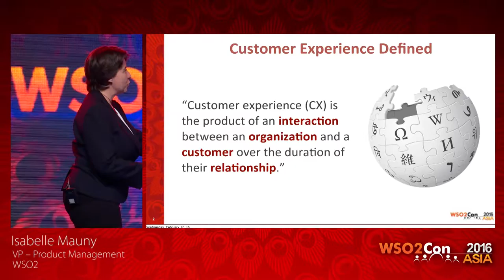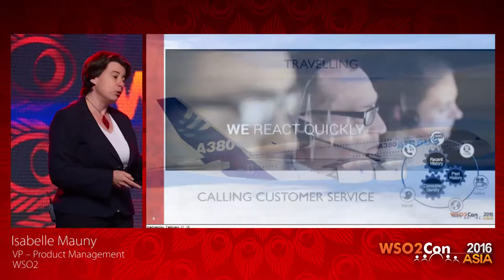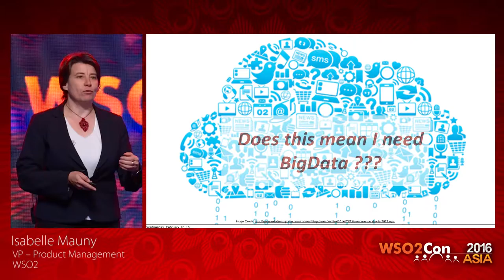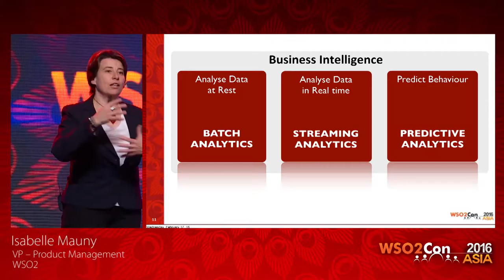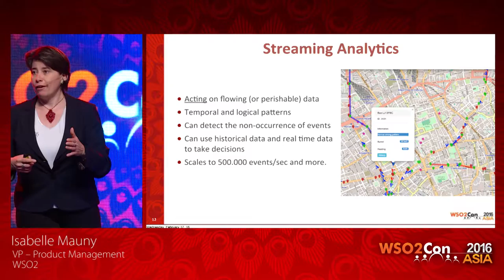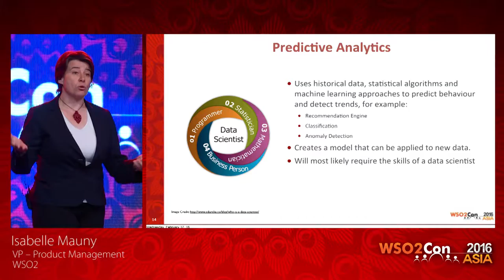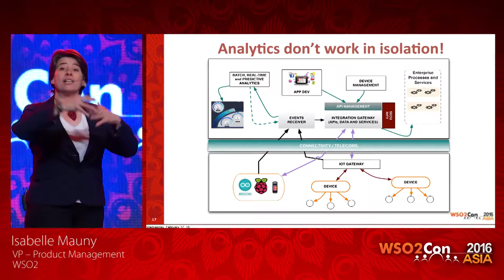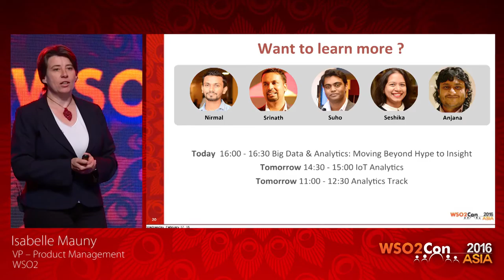WSO2Con Asia 2016 - Keynote: Want to Improve Customer Experience?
Presented by Isabelle Mauny, VP Product Management, WSO2